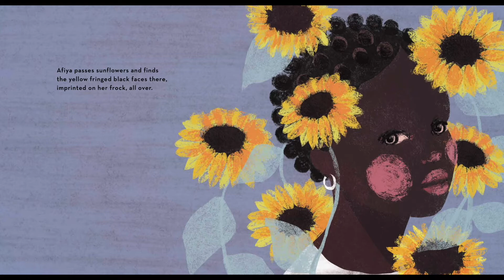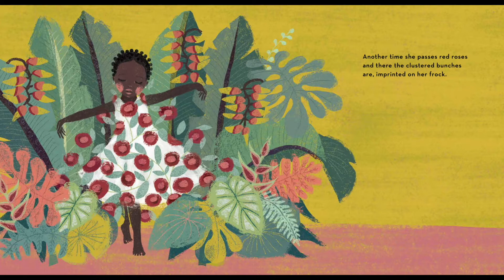A Story About Afiya by James Berry & Anna Cunha | Read by Hannah Carmona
A Read Aloud Book for Kids | Listen to Hannah Carmona read "A Story About Afiya" | A Guardian Children's Book of the Month

Some people have dresses for every occasion but Afiya needs only one. Her dress records the memories of her childhood, from roses in bloom to pigeons in flight, from tigers at the zoo to October leaves falling. A joyful celebration of a young girl’s childhood, written by the late Coretta Scott King Book Award-winning Jamaican poet James Berry

Available in all great bookshops. Or buy your copy from the Lantana online shop where we donate a book for every book purchased from our website to children who need books the most